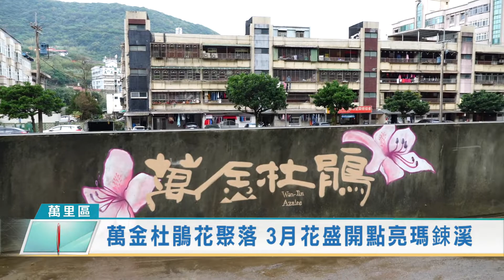萬金杜鵑花聚落 3月花盛開點亮瑪鋉溪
2022萬金杜鵑年度花展，於萬里瑪鋉運動公園、觀光公園正式開展。
由國際花藝大賽冠軍吳尚洋設計師領軍，使用萬里、金山在地花農們
所培育出的各種類「萬金杜鵑」做為設計主體，並以木棧板搭建出7
大花藝主題的「花聚落」，將形色各異的杜鵑花群組合在一起，不同
的形體色塊展現屬於杜鵑花獨一無二的特質美感，顛覆杜鵑花刻板印
象。

由新北市副市長謝政達主持開展儀式，由於全台8成綠美化的杜鵑花
苗都是來自萬里、金山，萬金杜鵑產業發展已近半世紀，培育出來的
杜鵑品種就高達300多種，每年產量更達600萬株，可說全台第一。今
年市府在萬里瑪鋉溪畔的瑪鋉運動公園、觀光公園種植近1萬2,000株7
個品種的杜鵑，而時序進入三月，正值杜鵑花盛開的季節，民眾來到
此處，可沈浸在杜鵑花海，得到身、心靈的放鬆與悠閒。

會場沿著瑪鋉溪除了七大展區還妝點了花朵燈、水滴燈等燈飾布置，
白天、夜晚都很吸睛，還有不只是花與人的互動還有花與溪的互動，
讓整條瑪鋉溪都亮了起來，另外運動公園內的兒童遊樂場也同步啟用
，讓瑪鋉溪成為親子同遊賞花的好去處。